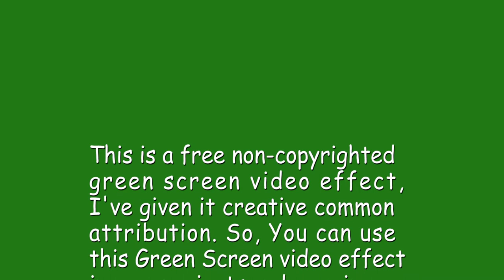Green Screen animal Gorilla background video effect | Ape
Animals green screen chroma key with sound effects
monkey green screen chroma key with sound effects
gorilla green screen chroma key with sound effects
ape green screen chroma key with sound effects